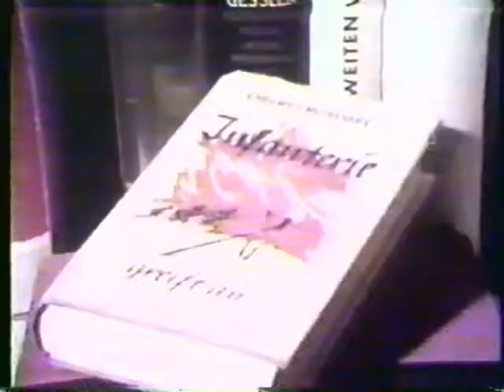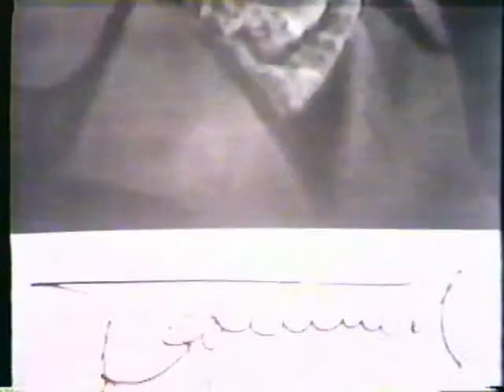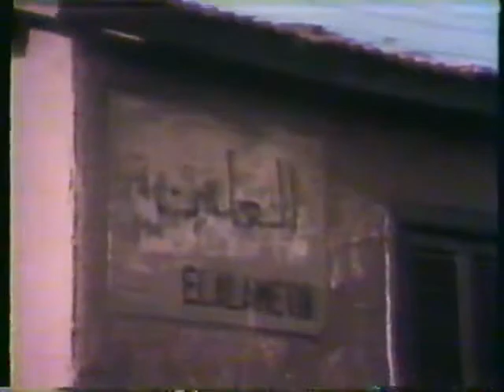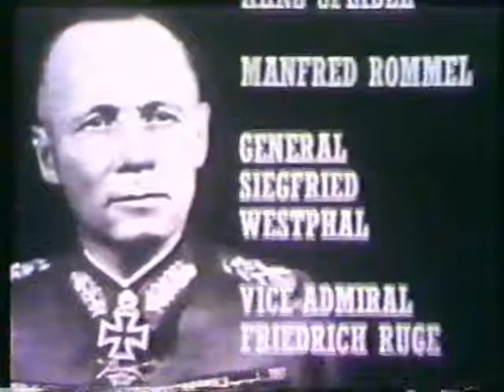Rommel (1992, A & E Biography) [VHS to mkv]